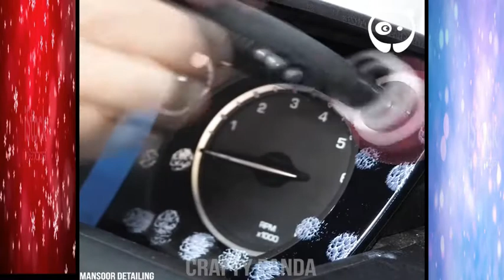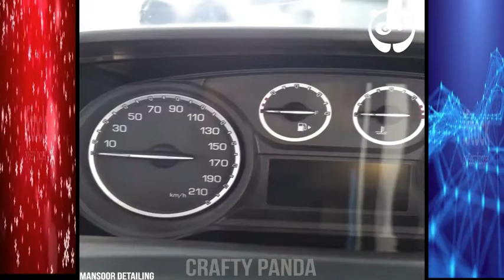How to wash your car like a pro- كيف تغسل سيارتك 2021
افضل الحرف اليدوية – فديوهات ممتعة    Top Hand crafts   2021

You can find the best handicrafts and fun and entertaining videos in our channel